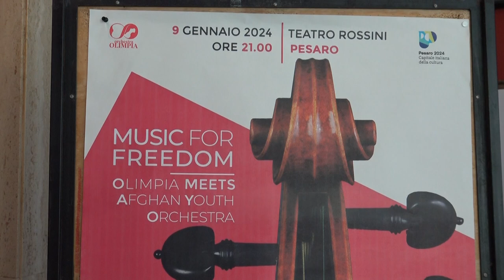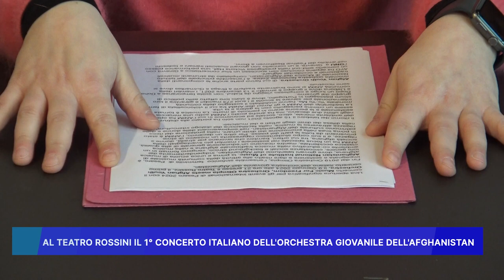AL TEATRO ROSSINI IL 1° CONCERTO ITALIANO DELL' ORCHESTRA GIOVANILE DELL' AFGHANISTAN